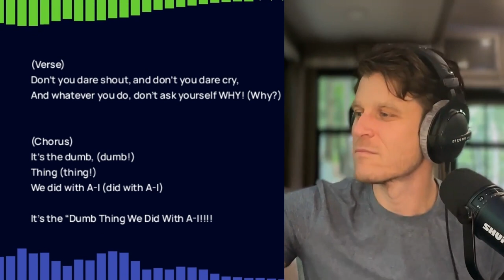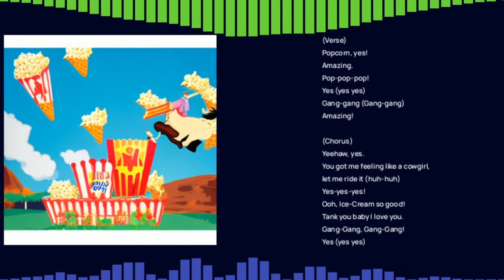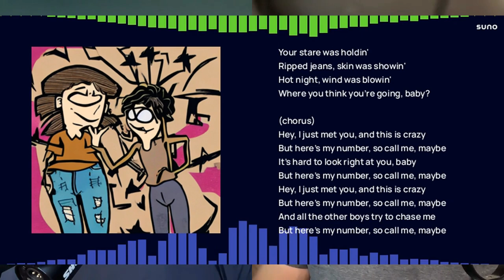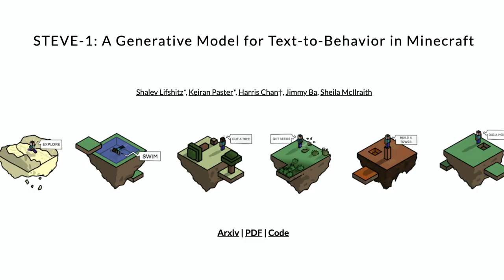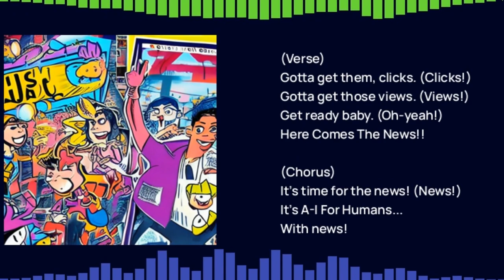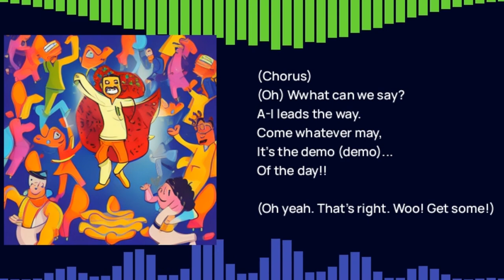Minecraft AI, Free Text-To-Song Tool & ChatGPT Debates LLAMA 2 | AI For Humans Ep16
AI goodness from humans Kevin Pereira & Gavin Purcell: Steve-1 Teaches AI Minecraft, the big AI companies agree to "Responsible AI", RunwayML's Gen 2 now has image-to-video, SunoAI's Chirp bot allows you to make incredible AI songs from prompts and...

THE RETURN OF THE AI DEBATES: This week ChatGPT takes on LLAMA 2 in the age-old topic of "Cats Vs Dogs". It's a banger and you don't want to miss it.

Oh, and we have a new AI co-host Cassidy who has something... off.

00:00 Show Start!
03:30 Meet Cassidy, AI Co-Host
05:18 Gen-2 Image-To-Video
07:50 Animal Influencers
14:04 SunoAI Text-To-Music Demo
22:14 Steve-1 / Minecraft AI
26:03 Responsible AI
30:30 AI South Park
36:38 WoW Glorbo Fake News
40:00 DoD: AI Debate Cats Vs Dogs
41:57 GPT-4 Opening Argument
43:16 LLAMA 2 Opening Argument
59:45 Winner Declared!

What is Steve-1?

Steve-1 is a brand new AI that uses Minecraft to learn and teach itself how to play the game but at the same time is learning how to use the mouse and keyboard and will provide all sorts of interesting date for future AI agents.

What is SunoAI's Chirp Bot?

SunoAI's Chirp is an incredible text-to-music service from the people that brought you Bark. It's one of the most mind-blowing audio AI tools we've seen to date. Gavin & Kevin use it to make songs for this episode!

What is RunwayML's Gen2 Image-To-Video?

It's a very fun tool that allows you to take a single image and have AI generate a video seeing what it might animate as. We used it to make a bunch of *very* cute animal influencers.

That's it for this week. We love y'all and spread the AI For Humans word.

///SHOW NOTES///